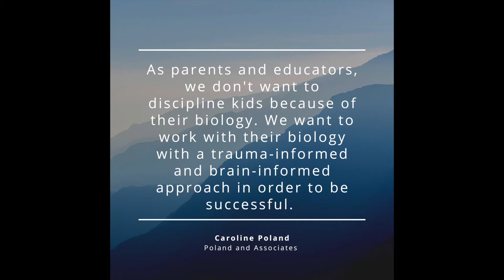The Corpus Callosum (Trauma and the Body)- Part 2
In this video (part 2 of the series) I continue to discuss the Corpus Callosum and how trauma can impact that brain structure. I explore how parents, educators, and people helpers can work with biology in a trauma-informed and brain-informed way to help create structures and rhythms that allow kids to experience success. Understanding this is critical for understanding how individuals hear and process information, which has implications for a number of things including following instructions and behavioral action. This is especially important for parents, educators, and those in people helping professions to understand and incorporate into their lives and communication patterns.